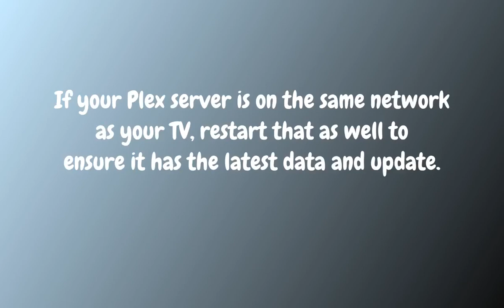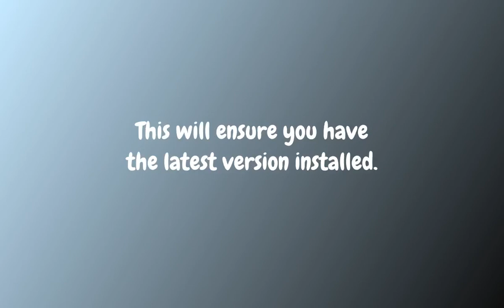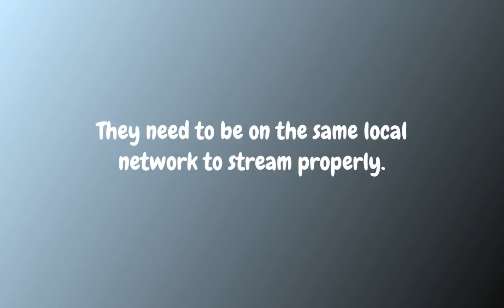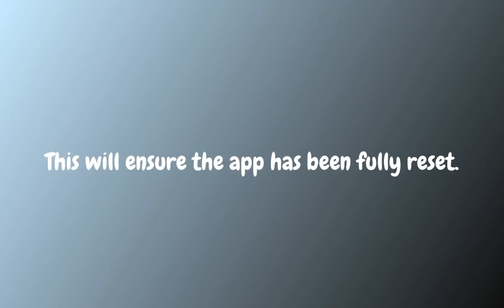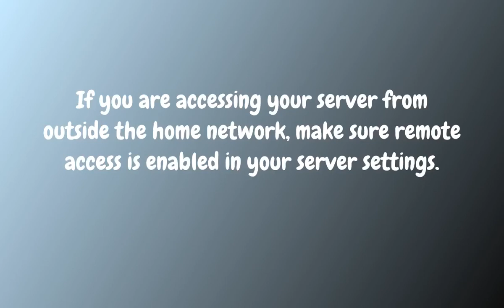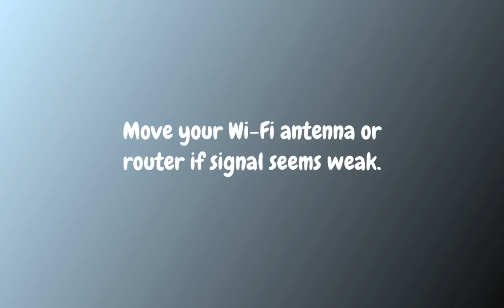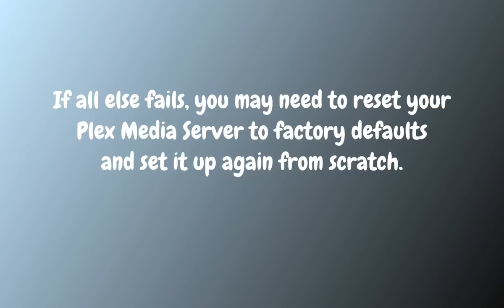How to fix Plex App Not Working on Vizio Smart TV ?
20 methods for resolving Plex streaming issues on a Vizio Smart TV:

1. Restart your Vizio Smart TV. A simple restart can fix many streaming issues. Unplug the power cable for 2 minutes and then plug it back in.

2. Restart your Plex Media Server. If your Plex server is on the same network as your TV, restart that as well to ensure it has the latest data and update.

3. Refresh your Plex app on the Vizio Smart TV. Go to the Vizio app store on the TV and refresh or reinstall the Plex app. This will ensure you have the latest version installed.

4. Reset your Vizio Smart TV to factory defaults. This will reset all settings and installed apps to default. You may need to set up your TV connection and apps again.

5. Ensure your Vizio TV software is up to date. Outdated software can cause streaming issues. Go to the Vizio menu and check for available updates. Install any updates.

6. Make sure your Plex Media Server software is up to date. Outdated Plex server software can also create streaming problems. Log into your Plex account and check for Plex server updates and install them.

7. Restart your Wi-Fi router. If your Vizio TV and Plex server are on Wi-Fi, reset your router to refresh the network connection. Unplug the router for 2 minutes and plug it back in.

8. Refresh your Wi-Fi network connection on the Vizio TV. Go to the Vizio network settings and refresh your Wi-Fi connection to get a new IP address and reconnect.

9. Make sure your Plex server and Vizio TV are on the same network. They need to be on the same local network to stream properly. Double check that they are both connected to your Wi-Fi network.

10. Disable and re-enable the Plex app on your Vizio TV. Go to the Apps menu on your Vizio TV and find the Plex app. Select the Option or Menu button while the app is highlighted and look for an Enable/Disable or Uninstall option. Choose to disable the app, then go back to the Apps menu and reinstall the Plex app. This will ensure the app has been fully reset. Then sign in again and try streaming your media.

11. Check that the Plex app has permission to access your media. In the Vizio menu, go to Apps and make sure the Plex app has the proper permissions to access content.

12. Double check that you have signed in to the Plex app on your TV. Make sure you have signed into the same Plex account on both the TV app and your Plex Media Server.

13. Clear your app cache and data on the Vizio TV. Go to the Apps menu, find the Plex app and clear its cache and data. Then sign in again and try streaming.

14. Check that remote access is enabled on your Plex Media Server. If you are accessing your server from outside the home network, make sure remote access is enabled in your server settings.

15. Ensure your firewall or security software is not blocking access. Check that your network firewall, security suite or other network software is allowing access to the Plex server. You may need to disable it temporarily as a test.

16. Refresh or replace your Ethernet cable (if connected). If either your Vizio TV or Plex server are connected via Ethernet, replace the cable to ensure there are no connectivity issues.

17. Disable HDMI-CEC control on your TV. The HDMI-CEC option can sometimes interfere with streaming. Go to your Vizio menu and turn off HDMI-CEC control.

18. Disable firmware auto-update on the Vizio TV. Automatic firmware updates can occasionally break streaming apps. Go to the menu and turn off automatic firmware update options. You can update manually if needed.

19. Move your Wi-Fi antenna or router if signal seems weak. If you notice weak Wi-Fi signal on the Vizio TV or elsewhere, try repositioning your router or Wi-Fi antenna to improve signal strength.

20. Factory reset your Plex Media Server. If all else fails, you may need to reset your Plex Media Server to factory defaults and set it up again from scratch. Check your server documentation on how to reset.